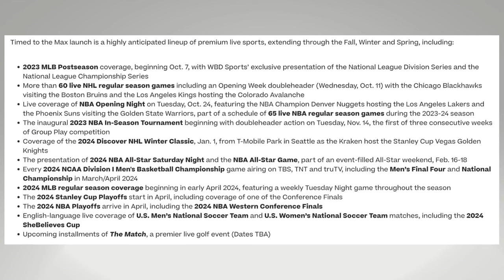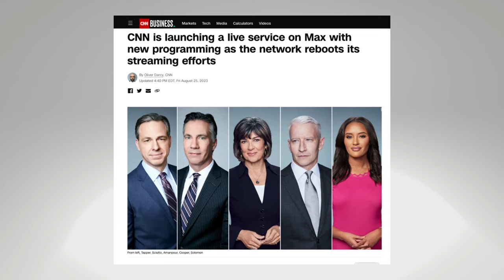Every Max Subscriber Is Getting 5 Months of Free Live Sports!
The Max streaming service is adding the Bleacher Report Sports Add-on starting on October 5, 2023. All Max subscribers will get free access to the add-on through February 29, 2024. The regular price is $9.99 a month.

Here's the list of games you'll be able to watch with the new B/R Sports Add

📺 More Cutting the Cord Content

✅Money Tips From Michael Saves